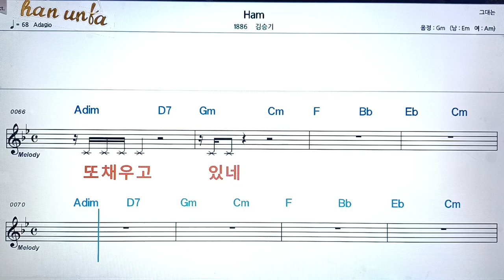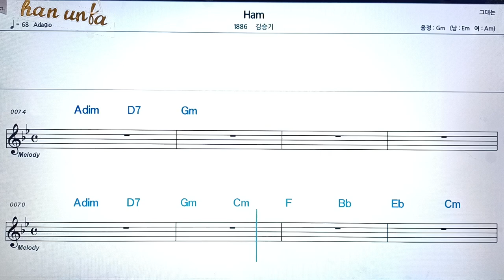Mam/김승기👍노래 반주, 코드 악보,가라오케💋Karaoke*Sheet Music*Chord*MR